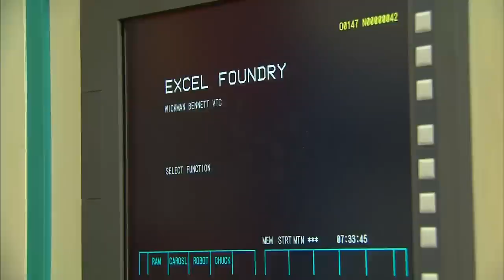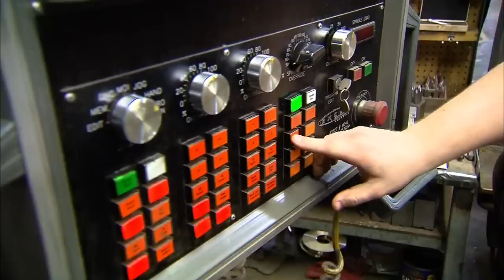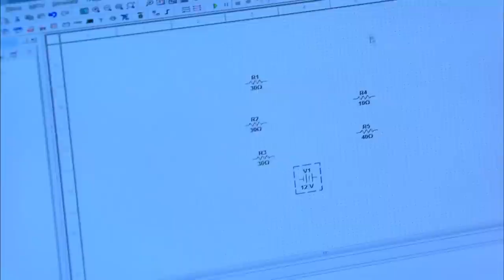High-Tech Illinois Company Looks to Bridge Workers' 'Skills Gap'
WTTW Chicago reports on an Illinois company trying to fill highly skilled, high-tech jobs and why other advanced-manufacturing companies are facing similar problems as college students shun manufacturing jobs over perceived stigmas and concerns about the long-term viability of the industry in America.